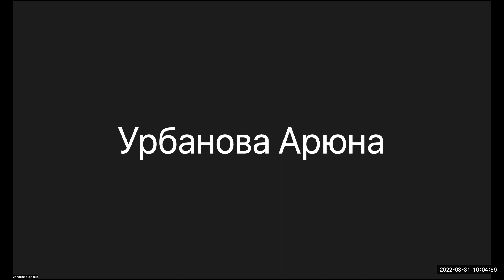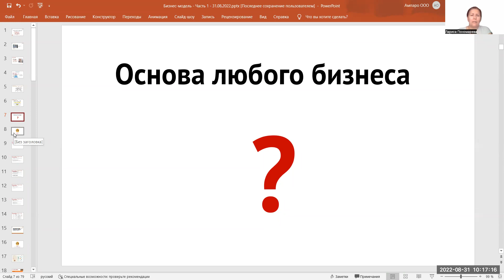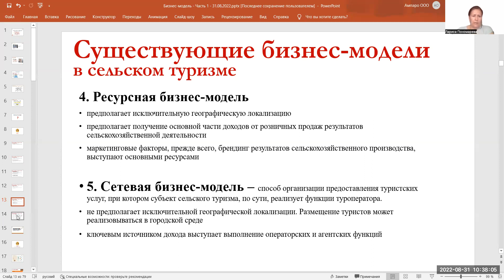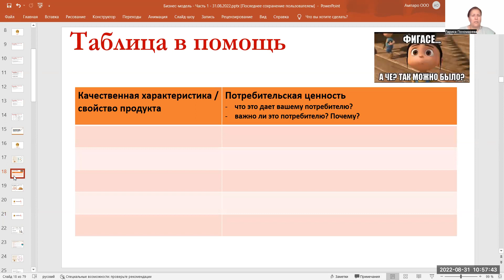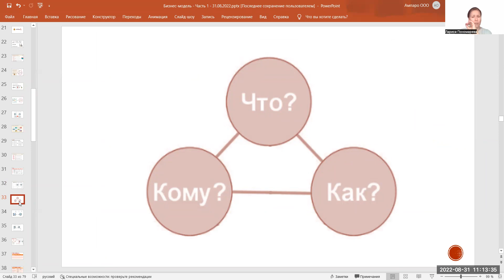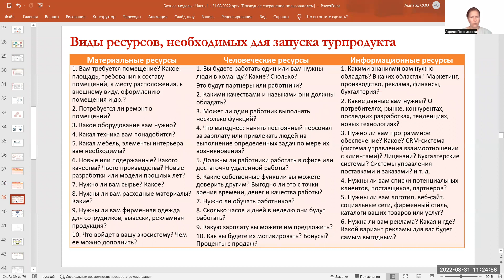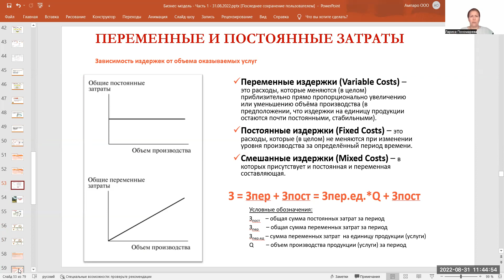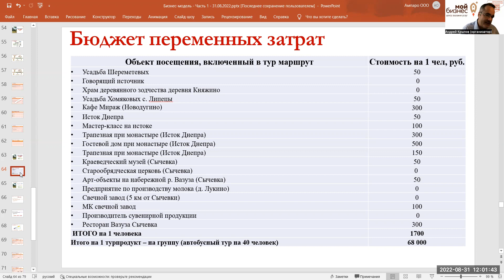6. Лекция 2. Бизнес-модели. Бизнес-план и фин. модель проекта. Часть 1. Лариса Пономарёва 31.08.22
Существующие бизнес-модели в сельском туризме. Разработка рабочей бизнес-модели проекта и её модификация. Формирование турпродукта. Формирование бизнес-плана и финансовой модели проекта. Часть 1.